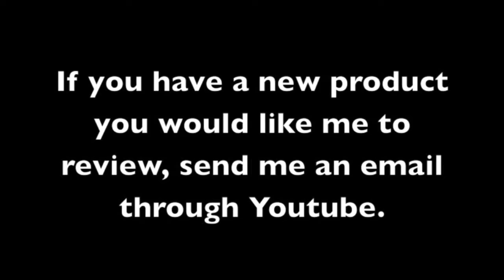HOW TO: TAKE PRE WORKOUT SUPPLEMENTS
A few tips on taking a pre workout supplement! Sorry for all the "You Knows" and stumbling with my words.  I usually try to write a basic script, but I winged this one.